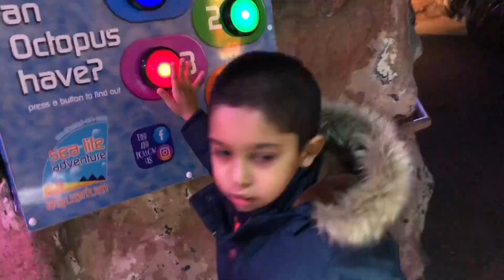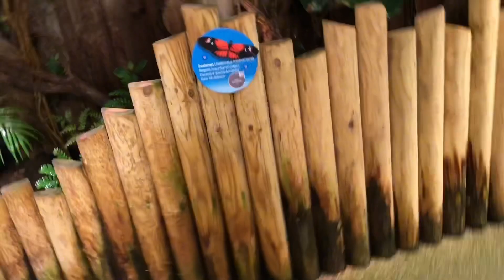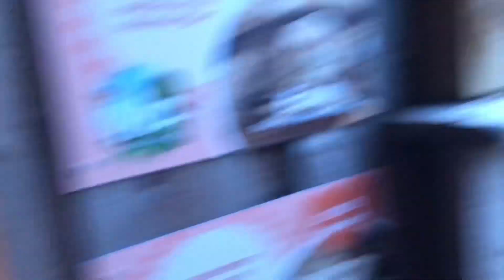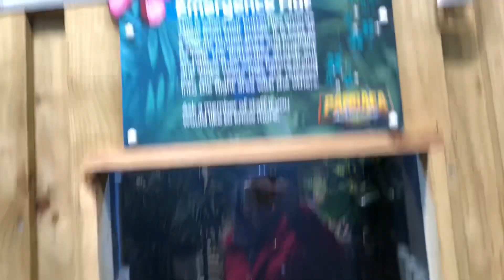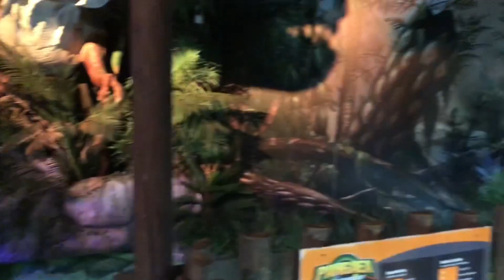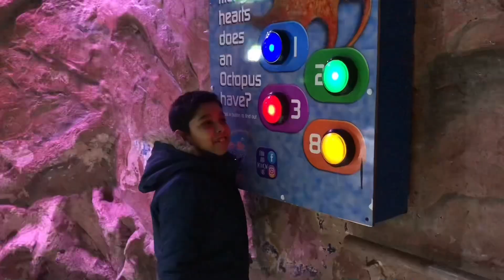Part-1: Sea life. Location: Southend -on-sea .